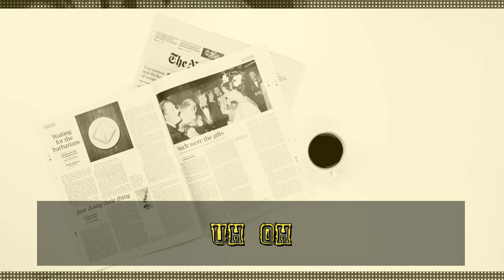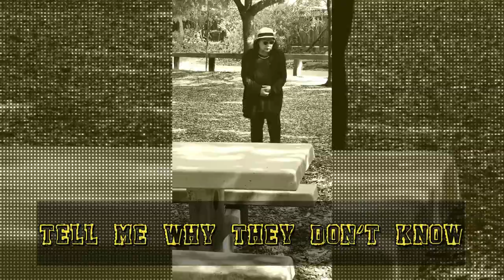Puffer Fish | Official Music Video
Written By: The Mrs. Gold
Arranged & Sung By: Shula

Lyrics:

I heard a news and it struck the town, uh oh
About a family's boat boat fish in bound, uh oh
They promised that when they come back oh
Whatever they catch, they'll eat at home

The neighbors seemed to see a far apart
No one has seen what they's up to
The house just turned into a grilling park
The smoke's thick
They all lied down until the night's so dark
Unknowing they were poisoned
The fish they ate just gave 'em silent war
It's puffer fish

Tell me it's a nasty thing
Tell me why they don't know the kind of fish they ate
What they did is grab and grill
Without even knowing what kind of fish they ate

Well in Japan it's expensive, uh oh
A hundred dollars in a small plate, uh oh
But it is prepared by an expert
That takes the poison so well
You'll be in awe

Hey don't let me tell you again
That puffer fish is poisonous
Unless you take the bad ones
It'll never gonna be an easy task
You gotta think twice now yeah
Even when you're starving
If you're curious go taste it
If you don't wanna risk ya life
Then don't waste it
It's not a jelly fish
Starfish
And if you share this song you're not selfish
And BTW it's called
Puffer Fish

Tell me why they don't know the kind of fish they ate (They're all dead)
Without even knowing what kind of fish they ate (They're all dead)

They didn't know that they could die
With the kind of fish they ate

⭐⭐⭐ CONNECT WITH MRS GOLD ON SOCIAL MEDIA ⭐⭐⭐